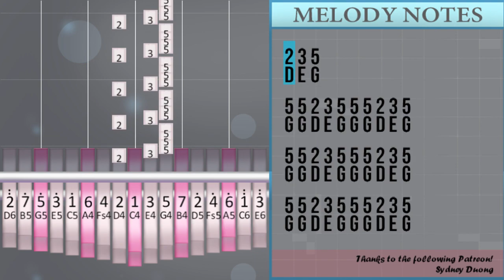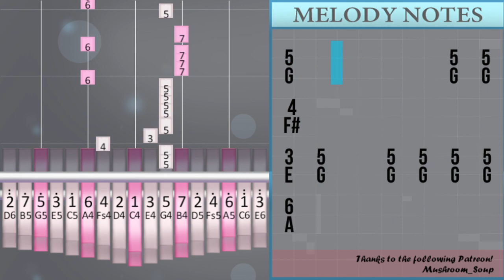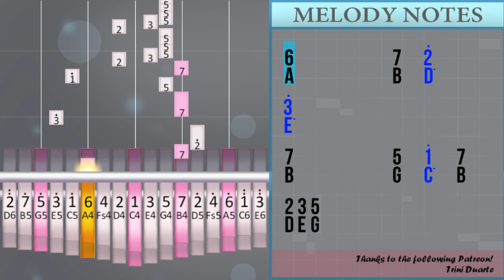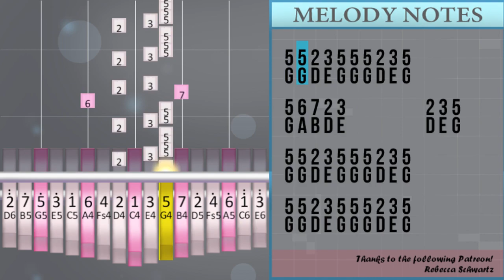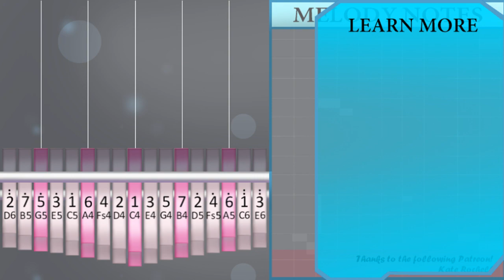How to play The Nights by Avicii on Kalimba (Tutorial)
Comment and let us know how the videos have helped you. It keeps us going! :)The easiest way to learn how to play The Nights by Avicii on the kalimba. It's a kalimba tutorial for The Nights by Avicii.

EasyKalimbaLesson teaches you to play the your favorite instrument, through easy and simple animation so that you too can learn how to play The Nights by Avicii on the kalimba easily. A kalimba tutorial with visual animation graphic.

Numbered notation:
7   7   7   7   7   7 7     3
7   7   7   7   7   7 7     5
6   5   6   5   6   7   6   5
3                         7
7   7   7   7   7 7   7
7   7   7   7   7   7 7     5
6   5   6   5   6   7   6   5
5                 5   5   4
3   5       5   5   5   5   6
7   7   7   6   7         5
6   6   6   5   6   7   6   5
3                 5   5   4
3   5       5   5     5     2°
3°     4° 3°   2°   7
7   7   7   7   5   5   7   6
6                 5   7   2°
3°           2°   3°   4°   3°   2°
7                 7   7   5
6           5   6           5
7   2°             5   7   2°
3°       3°   2°   3°   4°   3°   2°
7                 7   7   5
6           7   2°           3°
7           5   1°   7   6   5
3°           2°   3°   4°   3°   2°
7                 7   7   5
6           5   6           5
7   2°             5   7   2°
3°       3°   2°   3°   4°   3°   2°
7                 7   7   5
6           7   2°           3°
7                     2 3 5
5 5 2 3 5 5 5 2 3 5
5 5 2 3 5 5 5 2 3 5
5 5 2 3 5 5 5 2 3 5
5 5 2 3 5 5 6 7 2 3
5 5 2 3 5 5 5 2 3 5
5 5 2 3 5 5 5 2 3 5
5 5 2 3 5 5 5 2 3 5
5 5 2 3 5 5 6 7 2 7
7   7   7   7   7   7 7
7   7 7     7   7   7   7
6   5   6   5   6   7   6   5
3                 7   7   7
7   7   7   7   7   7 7
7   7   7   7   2°   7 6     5
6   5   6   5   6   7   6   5
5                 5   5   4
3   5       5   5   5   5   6
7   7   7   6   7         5
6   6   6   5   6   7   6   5
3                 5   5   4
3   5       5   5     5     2°
3°     4° 3°   2°   7
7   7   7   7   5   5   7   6
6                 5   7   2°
3°           2°   3°   4°   3°   2°
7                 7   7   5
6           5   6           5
7   2°             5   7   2°
3°       3°   2°   3°   4°   3°   2°
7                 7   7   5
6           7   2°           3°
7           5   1°   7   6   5
3°           2°   3°   4°   3°   2°
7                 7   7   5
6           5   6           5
7   2°             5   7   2°
3°       3°   2°   3°   4°   3°   2°
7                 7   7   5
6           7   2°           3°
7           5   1°   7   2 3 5
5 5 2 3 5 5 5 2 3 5
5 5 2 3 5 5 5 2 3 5
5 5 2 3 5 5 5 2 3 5
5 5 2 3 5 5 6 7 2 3
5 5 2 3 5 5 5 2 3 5
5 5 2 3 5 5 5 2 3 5
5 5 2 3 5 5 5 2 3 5
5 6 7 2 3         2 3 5
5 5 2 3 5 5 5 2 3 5
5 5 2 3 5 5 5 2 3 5
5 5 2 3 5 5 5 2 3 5
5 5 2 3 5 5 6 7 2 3
3°           2°   3°   4°   3°   2°
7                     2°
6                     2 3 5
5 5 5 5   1°   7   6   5

Lettered notation:
B   B   B   B   B   B B     E
B   B   B   B   B   B B     G
A   G   A   G   A   B   A   G
E                         B
B   B   B   B   B B   B
G                 G   G   F#
E   G       G   G   G   G   A
B   B   B   A   B         G
A   A   A   G   A   B   A   G
E                 G   G   F#
E   G       G   G     G     D°
E°     F# E°   D°   B
B   B   B   B   G   G   B   A
A                 G   B   D°
E°           D°   E°   F#   E°   D°
B                 B   B   G
A           G   A           G
B   D°             G   B   D°
E°       E°   D°   E°   F#   E°   D°
A           B   D°           E°
B           G   C°   B   A   G
E°           D°